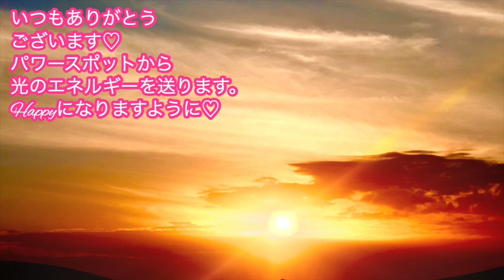【※重要※寅の日×木星双子座が始まる】ここから新たな幸運と拡大の約一年が始まります！この日はコレすることで最強にお金の流れが大激変するパワーが高まる大吉日🌕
いつもありがとう✨✨✨５月２６日（日）寅の日×木星双子座が始まります🌕　素敵な1日となりますように💝

登録されると「期間限定」で
🎁１、🌺ゼロから始めるスピリチュアル🌺無料オンラインセミナーをお届けします。
🎁２、パワー入り画像をプレゼントしています💕

開運日とはどういう意味か？こちらもご一緒に♡

▼関連動画▼
【開運日カレンダーの使い方】

【2024年開運日カレンダー「一粒万倍日　天赦日　寅の日　新月　満月　巳の日　辰の日」】

17歳の時にアイドルグループでデビュー。
２万人以上をマネージメントした実績を残す。

2012年にスピリチュアルに活動の軸を移し、10月からアメブロを開始するとすぐに話題になる。